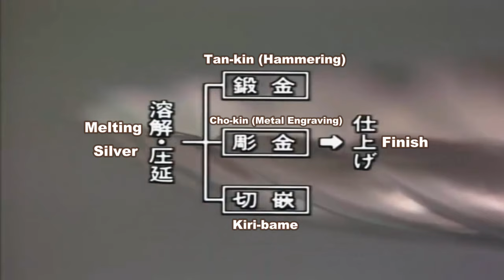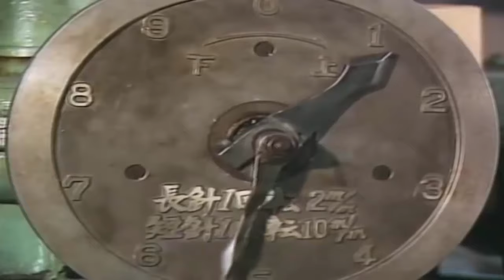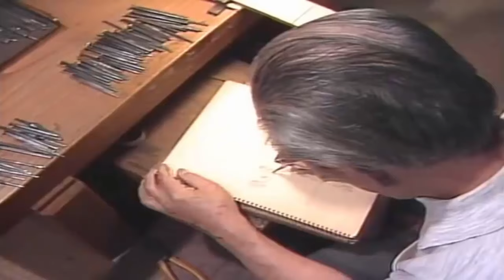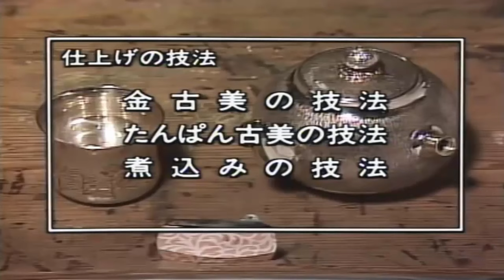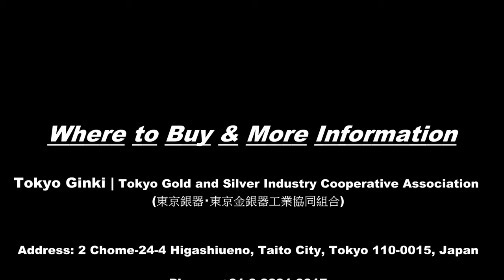The Highest Class about Quality of Silver, Old Methods and Incredible Hand Tools Still being Used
The Highest Class about Quality of Silver, Old Methods and Incredible Hand Tools are Still being Used, The Epitome of Beauty and Durable Besides.

Hammering Craftsman: Kawachi Mitsuak (河内光明)
Metal Engraving Craftsman:  Kotaki Yoshiharu (小滝美治)
Kiribame Craftsman: Nishiyama Massugu (西山真直)
Finishing Craftsman: Hara Kinshiro (原金四郎)
Tokyo-ginki is known as the Japanese masterpieces made of silver.

Gin and ki are silver and shape in Japanese respectively, and Tokyo (in particular, Taito-ward) is the main producing center at present.

It may sound strange that Japan has a specialty in that area, for silverware seems something for nobles in Europe in the middle Ages. However, the history of silver in Japan can trace back to even the year 916 or possibly more and Japan was one of the biggest producing countries of silver. Tokyo-ginki is such a historical artifact.

Tokyo-ginki is really famous for the shine, which lasts very long. Why is it everlasting? Actually, there is a qualification for silver to be the material of Tokyo-ginki; it should be 92.5 % purity.
The Japan Mint classifies silver into 5 grades, 100% purity, 95%, 92.5%, 90% and 80%. The class of Tokyo-ginki is at least the third, but this never mars the elegance of this art; actually, silver is so soft that 100% purity is really fragile. Therefore, the artisan combined silver with other metals to make it much more durable.
On the other hand, ISO 9202 and JIS H6309 place 3 grades about quality of silver, 92.5% purity, 83.5%, and 80%. In this criterion, the Tokyo-ginki belongs to the highest class.
By the way, even so, the silver of Tokyo-ginki sometimes tarnishes because of oxidization. In this case, put toothpaste on dry cotton and rub the surface lightly with it. After that, clean the surface with a cloth, and the shine will come back.
You may worry about how to distinguish Tokyo-ginki from other silver works. Yes, it seems really difficult to tell them from the others without the profound knowledge — but don’t worry. Actually, the Association of Tokyo-ginki made an institution to certify Tokyo-ginki: the real Tokyo-ginki has a hallmark on it.
The hallmark is impressed to certify that the piece is authentic Tokyo-ginki and of high-quality silver, and this also helps many common people purchase safe silvers (bad metal affects your skin badly, you know).
Of course, due to this mark, Tokyo-ginki is getting more and more renowned as a brand. The more famous Tokyo-ginki becomes, the more trustworthy it gets. As getting more trustworthy, the brand will become more prestigious and so will the artisans.
The hallmark is also an embodiment of the pride of the artisans; every hallmark of Tokyo-ginki requires other marks of the artisan himself to clarify who made the piece. Therefore, they can’t make a lukewarm piece.

Tokyo Ginki - Tokyo Gold and Silver Industry Cooperative Association (東京銀器・東京金銀器工業協同組合)

Address: 2 Chome-24-4 Higashiueno, Taito City, Tokyo 110-0015, Japan